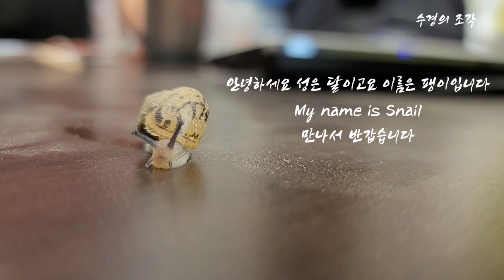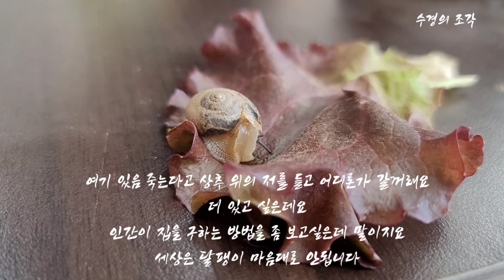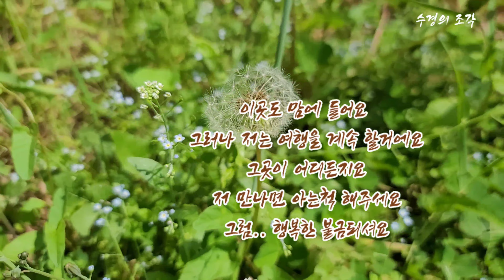달팽이 힐링/불금되셔요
불금에 드리는 달팽이 힐링입니다
세월만큼은 달팽이처럼 느리게 가면 좋겠어요 퇴근시간은 빨리오고요 달팽이로의 힐링은 담아봤습니다
불금되셔요